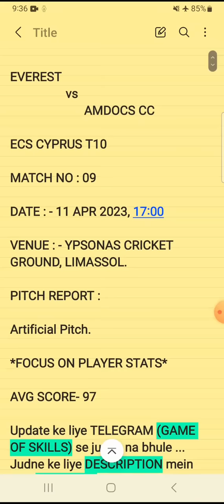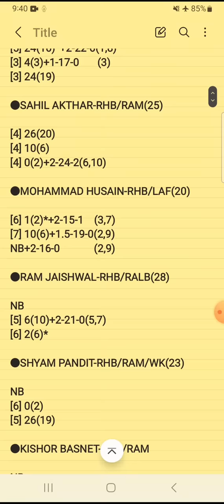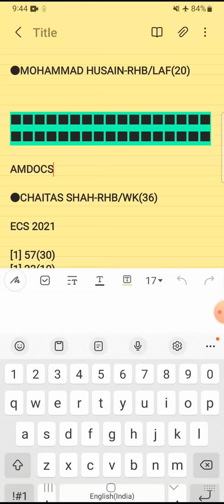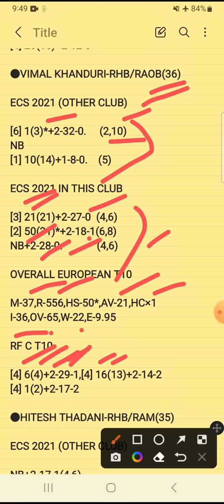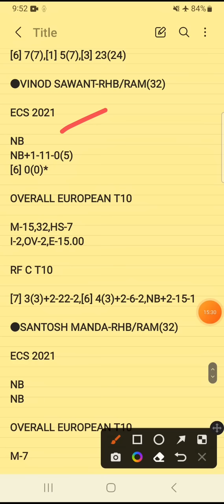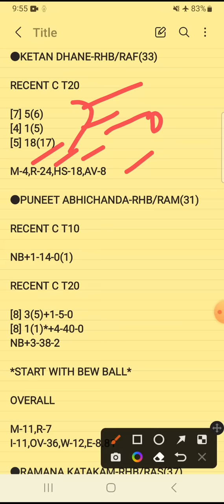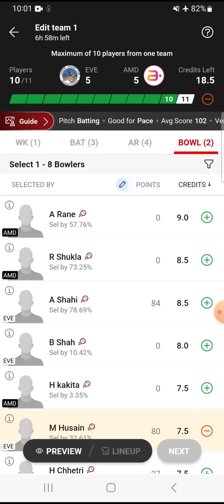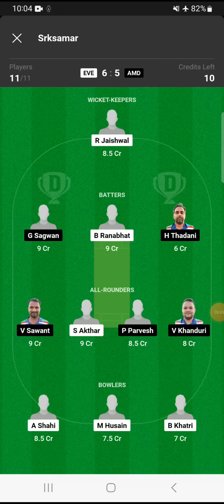EVE vs AMD Dream11 Prediction | EVE vs AMD Dream11 Team | ECS CYPRUS T10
eve vs amd scorecard
eve vs amd player stats
eve vs amd playing11
eve vs amd dream11 analysis

everest vs amdocs cc dream11 prediction
everest vs amdocs cc

ecs cyprus t10
ECC T10
ECS T10
ECL T10
ECN T10
ECI T10
dream11 t10
Dream11 Prediction
analysis
prediction
player stats
scorecard
fancode
dream11
fantasy
amdocs cc
everest
amd
eve

2.Dream11 takes great care to comply with all central and state legislation in India to ensure that users are fully protected . Every contest on platform is carefully designed to comply with applicable statutes and regulations in India . Dream11 constitutes a ' game of mere skill ' , which makes the Dream11 game exempt from the provisions of the Public Gambling Act , 1867 ( PGA ) . Dream11 is a legitimate business activity protected under Article 19 ( 1 ) ( g ) of the Constitution of India